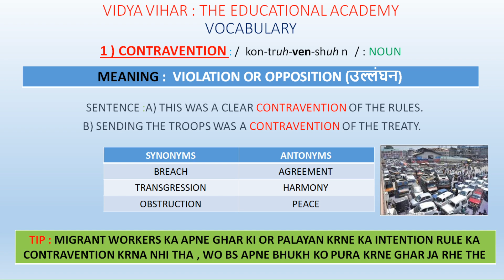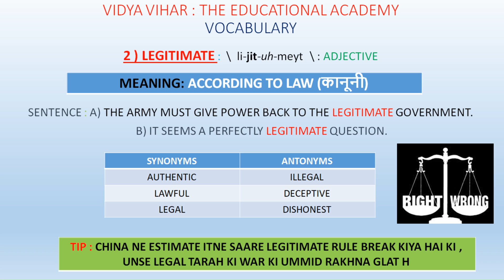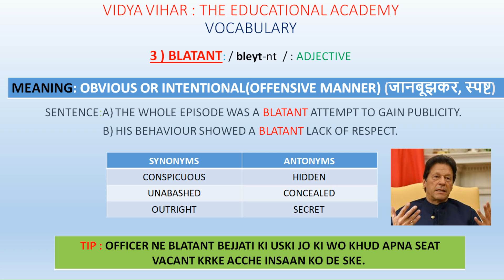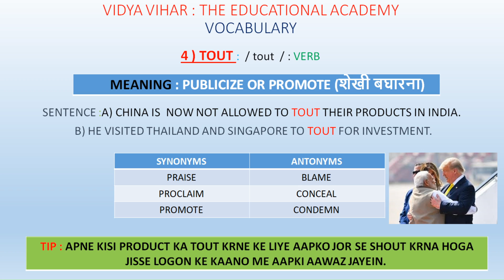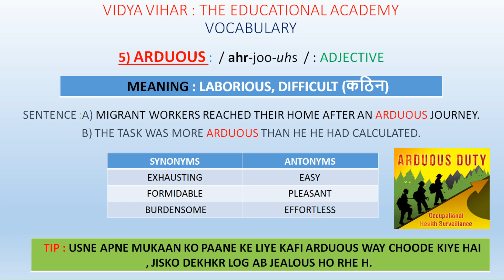THE HINDU VOCABULARY 30TH JUN|| DAILY VOCAB || IN HINDI || WITH TRICK ||VOCAB FOR ALL COMPETITIONS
SOME IMPORTANT WORDS FROM THE HINDU NEWSPAPER ALONG WITH ANTONYMS, SYNONYMS AND TRICK TO REMEMBER THE WORD . WE ALSO COVERED SOME BASIC GRAMMATICAL CONCEPT IN BETWEEN.

IDIOMS AND PHRASES FROM THE HINDU